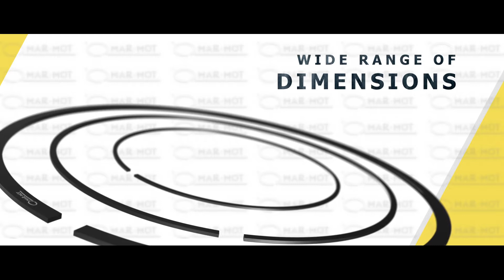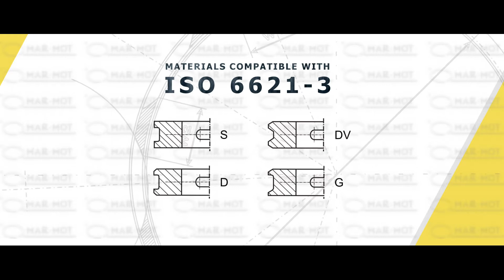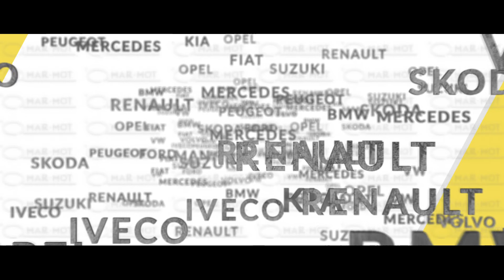Aimart Animacja 3d Reklamowa, Promocyjna Animacja 3d, Przedstawienie Produktów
Animacje 3d w tej produkcji zajął się nasz animator artysta z Danii. Początek filmu to animacja najwyższego rzędu, typu Cinematic. Relistycznie oddane wnętrze silnika wraz z jego praca i wybuchami mieszanki paliwowo-tlenowej wprowadza nas w świat producenta pierścieni tłokowych. Za całość realizacji, pomysł i kreacja oraz produkcja to nasze dzieło - Aimart